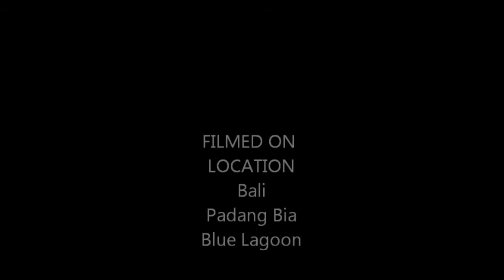Scuba Diving in Bali Padang Bia Blue Lagoon.wmv